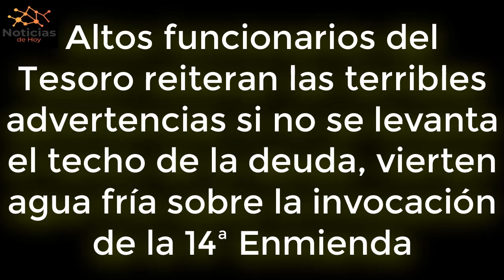URGENTE EEUU 8 MAYO Tesoro reiteran las terribles advertencias si no se levanta el techo de la deuda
Antes de una reunión muy esperada entre el presidente Joe Biden y los líderes del Congreso el martes, altos funcionarios del Tesoro reiteraron las terribles advertencias de "caos" y "catástrofes" económicos si EEUU

NOTICIAS DE HOY EEUU 8 MAYO 2023,
NOTICIAS IMPORTANTES DEL MOMENTO  8 MAYO 2023,
ESTO ES URGENTE  8 MAYO 2023,
ULTIMO MINUTO USA 8 MAYO 2023,
NOTICIAS MUNDIALES  8 MAYO 2023,
ULTIMA HORA EUA 8 MAYO 2023,
ULTIMA HORA   8  MAYO 2023,
ULTIMA HORA NOTICIAS  8 MAYO 2023,
ULTIMA HORA ESTADOS UNIDOS 8 MAYO 2023,
ULTIMA HORA EEUU  8 MAYO 2023,
ULTIMA HORA EEUU EMITE ALERTA ROJA 8 MAYO 2023,
ULTIMO MINUTO NOTICIAS 8 MAYO 2023,
ULTIMO MINUTO 8 MAYO 2023,
ULTIMO MINUTO EEUU CASA BLANCA URGENTE ANUNCIO 8 MAYO 2023,
ULTIMO MINUTO EEUU  8 MAYO 2023,
ULTIMAS NOTICIAS DEL MUNDO 8 MAYO 2023,
ULTIMAS NOTICIAS  8 MAYO 2023,
ULTIMAS NOTICIAS EEUU  8 MAYO 2023,
ULTIMAS NOTICIAS EEUU HOY 8 MAYO 2023,
ULTIMAS NOTICIAS ESTADOS UNIDOS  8 MAYO 2023,
BIDEN,
CASA BLANCA,FED,INFLACION 8 MAYO 2023,
NOTICIAS DE ULTIMA HORA 8 MAYO 2023,